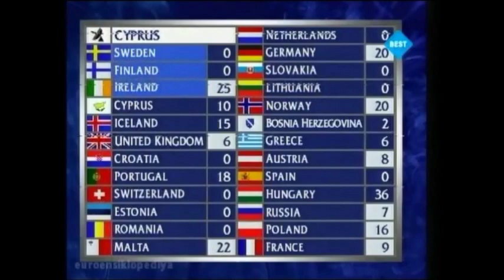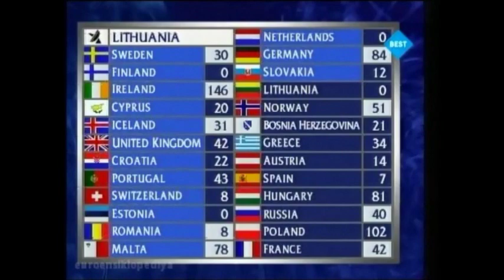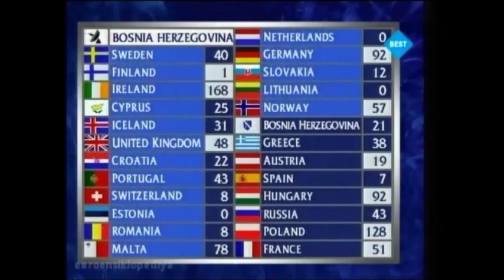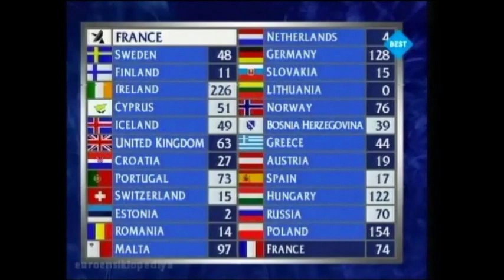Eurovision 1994 All 12 Points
30 April 1994

Presenter(s)      : Cynthia Ní Mhurchú & Gerry Ryan
Conductor              : Noel Kelehan
Host broadcaster    : Raidió Teilifís Éireann (RTÉ)
Interval act             : Riverdance
Venue                   : Point Theatre in Dublin

8    Ireland      :  Croatia, Germany, Iceland, Netherlands, Norway, Portugal, Russia, Switzerland

5    Poland      :  Austria, Estonia, France, Lithuania, United Kingdom

4    Hungary   :  Ireland, Finland, Poland, Sweden

2    Germany   :  Hungary, Romania

1    Croatia     :  Slovakia

1    Cyprus      :  Greece

1    Greece       :  Cyprus

1    Malta         :  Bosnia and Herzegovina

1    Portugal     :  Spain

1    Slovakia    :  Malta

RESULTS

1.    Ireland
2.    Poland
3.    Germany
4.    Hungary
5.    Malta
6.    Norway
7.    France
8.    Portugal
9.    Russia
10.  United Kingdom
11.  Cyprus
12.  Iceland
13.  Sweden
14.  Greece
15.  Bosnia & Herzegovina
16.  Croatia
17.  Austria
18.  Spain
19.  Slovakia
20.  Switzerland
21.  Romania
22.  Finland
23.  Netherlands
24.  Estonia
25.  Lithuania